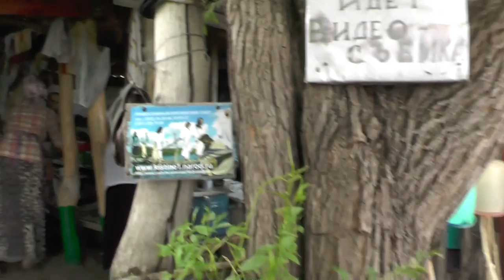Завтрак. 11. 07. 2015